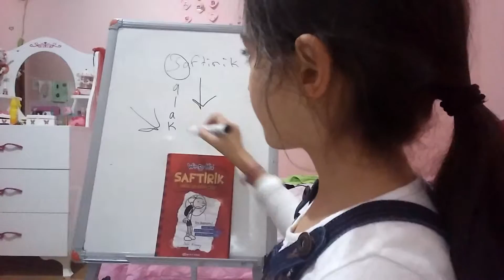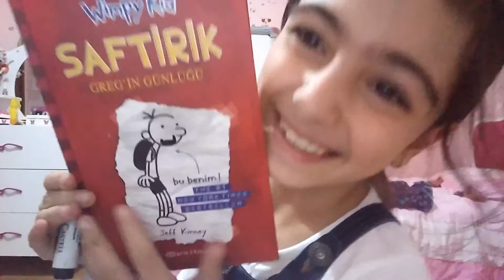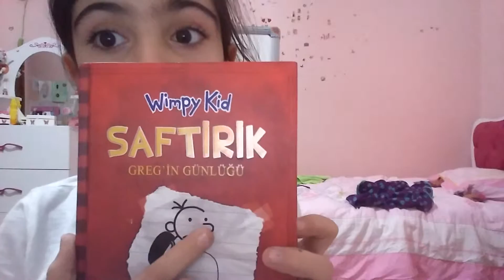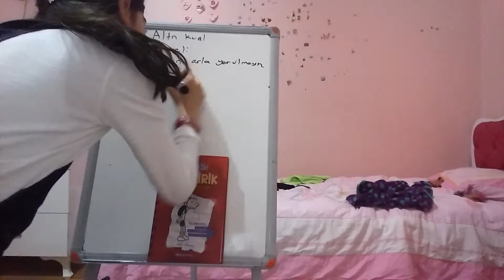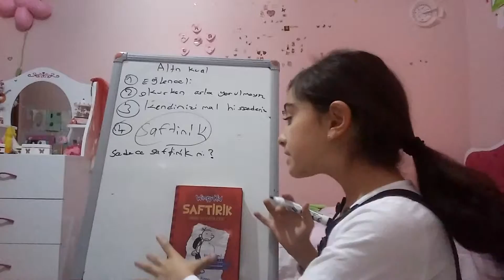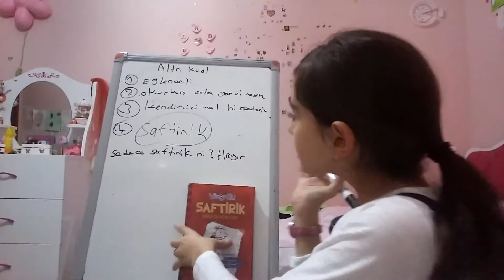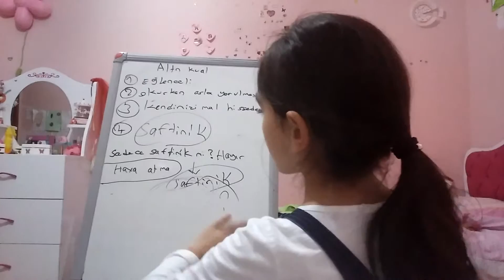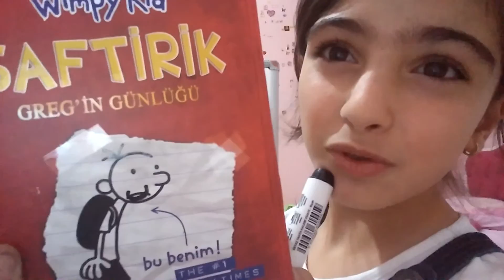Vlog 4 saftirik ve altın kurallar.. Saftirikten bahsediyoruz